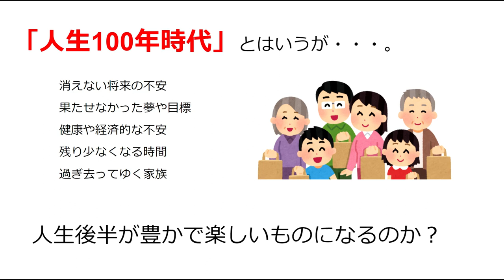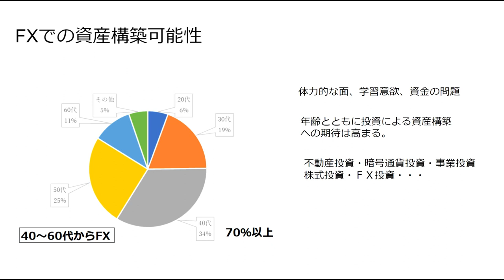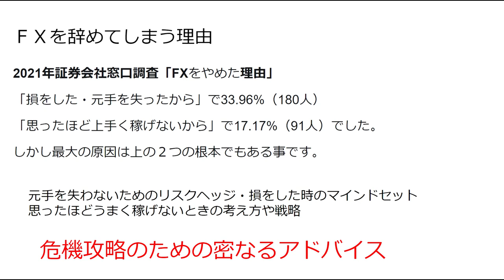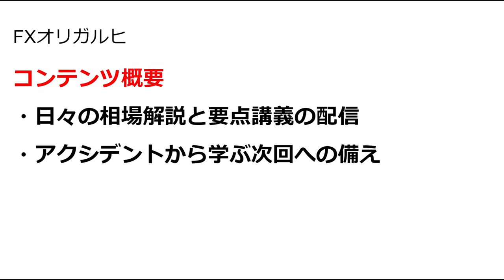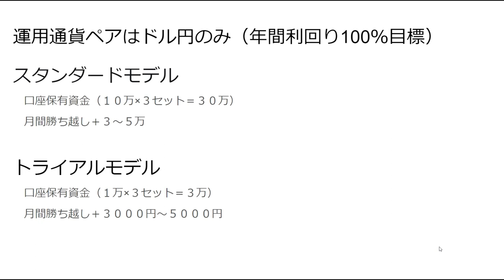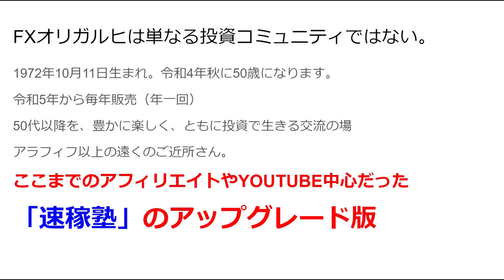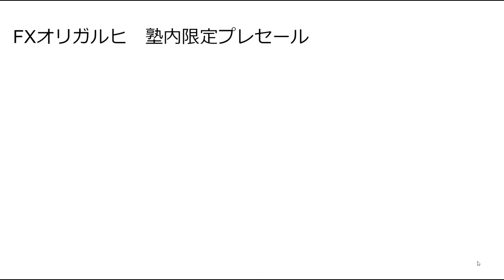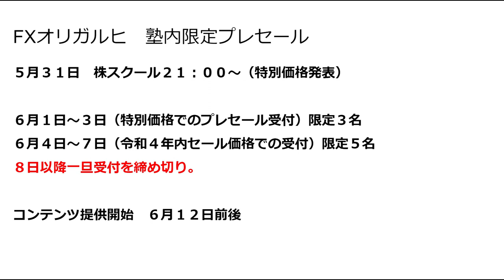【FX】オリガルヒ（あと１～２名：同じ条件でご応募可能です）